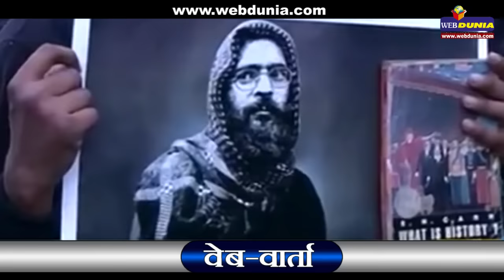वेब-वार्ता - आंदोलन या देशद्रोह ?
जेएनयू में जारी छात्र आंदोलन को लेकर देश प्रमुख राजनीतिक दल भाजपा और कांग्रेस आमने-सामने हो गए हैं। कांग्रेस नेता राहुल गांधी इस आंदोलन का समर्थन कर रहे हैं, वहीं जेएनयू परिसर में हुई नारेबाजी के बाद भाजपा कांग्रेस की राष्ट्रभक्ति पर सवाल उठा रही है।